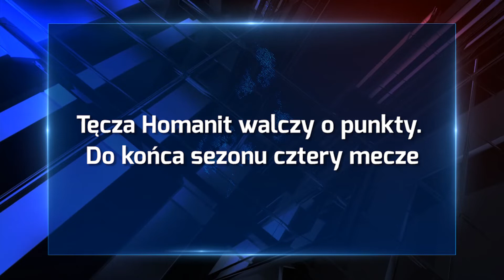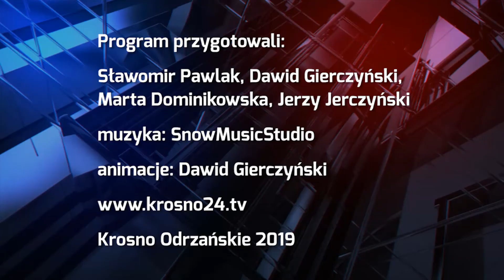Tęcza Homanit walczy o punkty. Do końca sezonu cztery mecze - 24.05.2019 r. - krosno24.tv